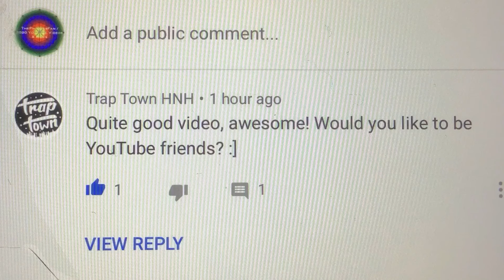Beware of Trap Town HNH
Beware of Trap Town HNH, because he’s about to spam all of your comments!